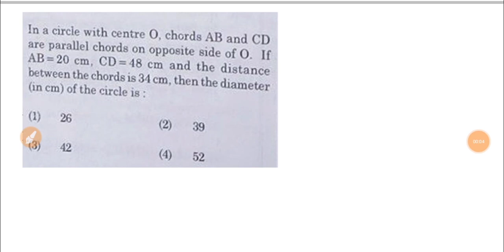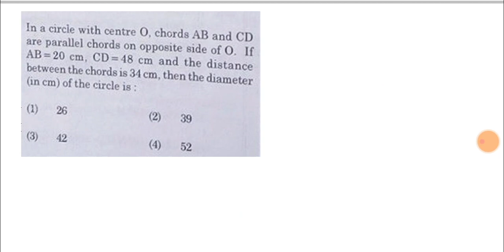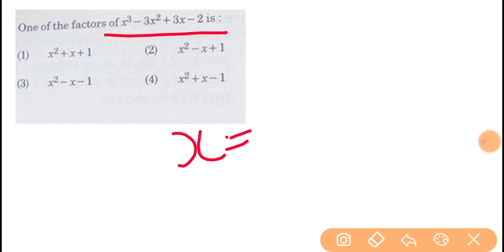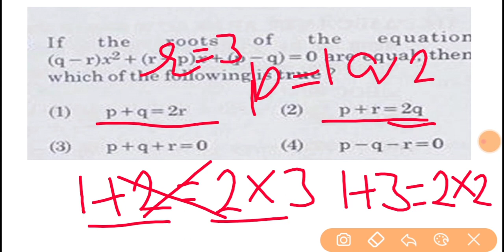KVS MATHS ||KVS PRT MATHS PREVIOUS YEAR QUESTIONS|| PART-3 BY YASHIKA MEHTA